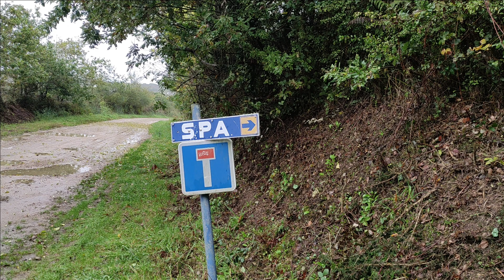Maya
Voici Maya !!! Trouvée sur la route, recueillie par la SPA et. adoptée par Marguerite Dutronc !!